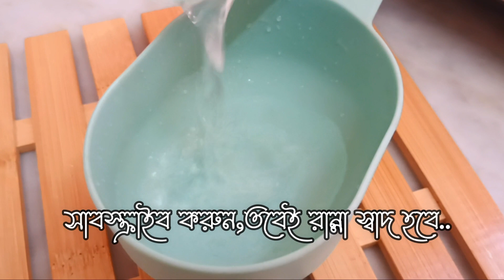রসমালাই- ছানা তৈরী থেকে সবরকম গোপন টিপসসহ | Bangladeshi Roshmalai Mishti recipe,Rasmalai, Roshomalai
প্রস্তুত প্রণালী- প্লিজ ভিডিওটি দেখুন।

আমার রেসিপিগুলো আপনাদের বন্ধু এবং পরিবারের সাথে শেয়ার করুন
আমার রেসিপি নিয়ে আপনার মতামত জানাতে কমেন্ট করুন

ধন্যবাদ।